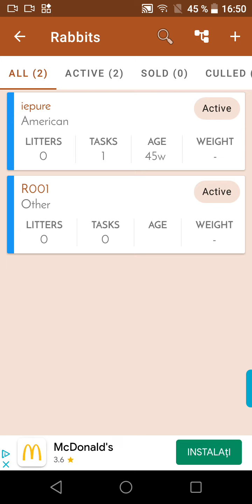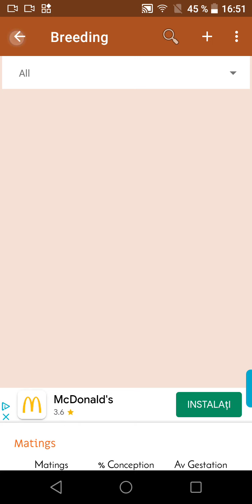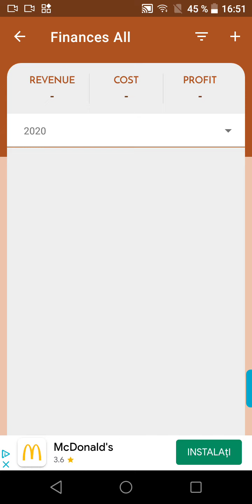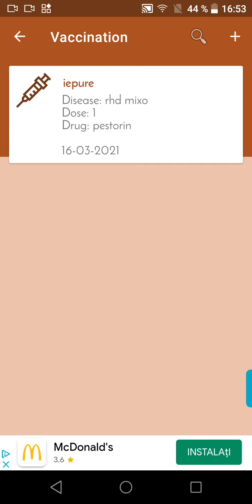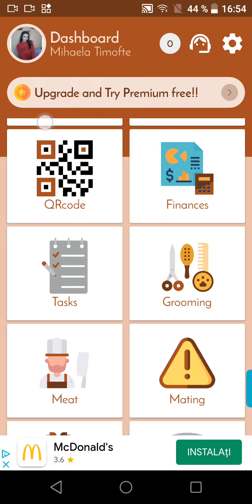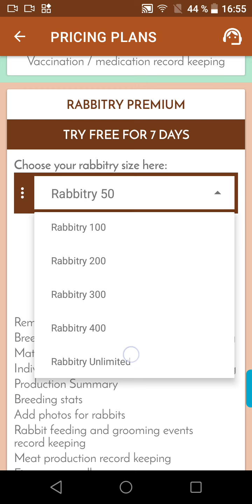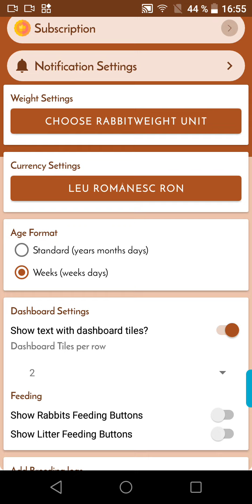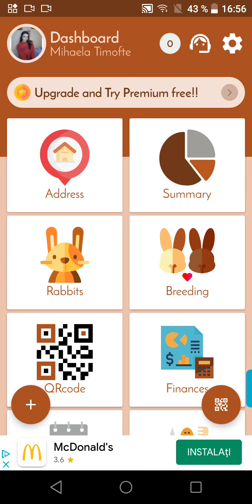O aplicație prin care să-ți administrezi mica crescătorie de iepuri 🤗🐰🐰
Salutare prieteni, sper ca va ajută aceasta aplicație.
Imi cer scuze pentru calitatea proasta a sunetului 😅